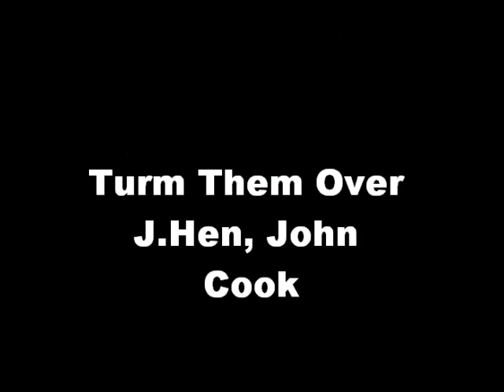Turn Them Over To You, Jason Hendrickson Feat John Cook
Never released music produced by K.Black and J.Hen